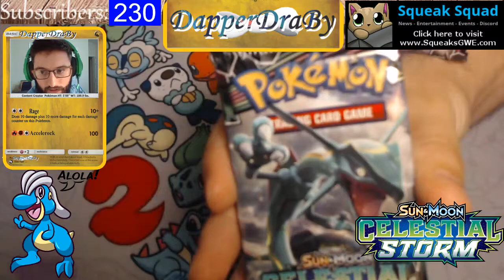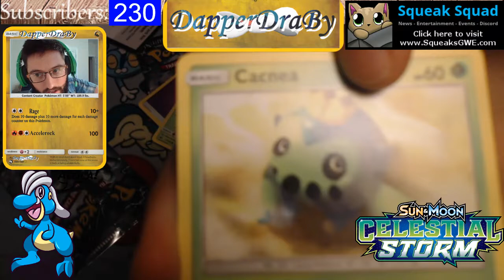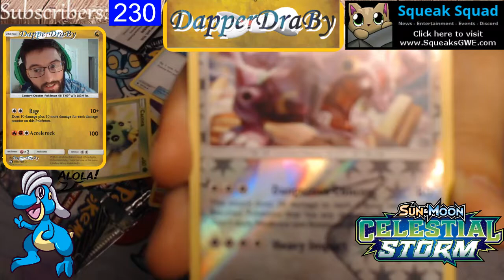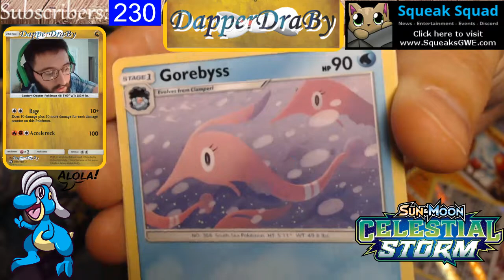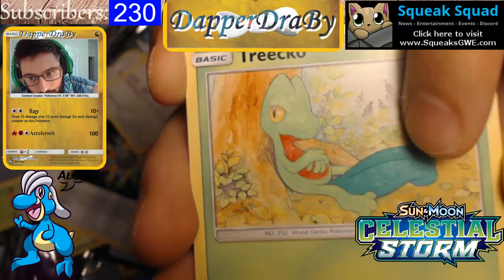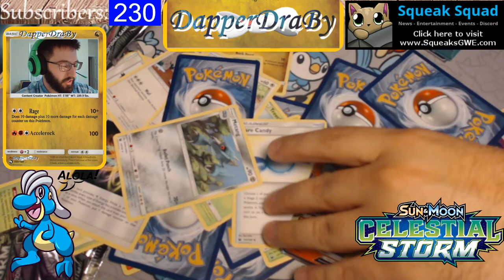PTCGO: Kingdra/Swampert Deck The Rising Wave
Alola Dapper friends, DapperDraby here with you today to bring you another Pokémon tcg pack opening and deck tech. Today we go over a nice chill deck in Kingdra/Swampert. I have lots of fun with it. Go ahead and try it for yourself.

#Pokémon - 17

* 2 Tapu Lele-GX GRI 60
* 1 Alolan Vulpix GRI 21
* 4 Horsea BUS 29
* 2 Mudkip CES 33
* 3 Seadra DRM 17
* 3 Kingdra-GX DRM 18
* 2 Swampert CES 35

* 3 Aqua Patch GRI 119
* 1 Switch Raft DRM 62
* 2 Tate & Liza CES 148
* 4 Nest Ball SUM 123
* 4 Cynthia UPR 119
* 3 Guzma BUS 115
* 4 Ultra Ball SLG 68
* 1 Apricorn Maker CES 161
* 1 Lillie SLG 62
* 3 Choice Band GRI 121
* 4 Rare Candy UL 82
* 1 Judge FLI 108
* 1 Field Blower GRI 125

#Energy - 11

* 10 Water Energy XYEnergy 9
* 1 Super Boost Energy {*} UPR 136

PTCGO: PupWranglerLeo3